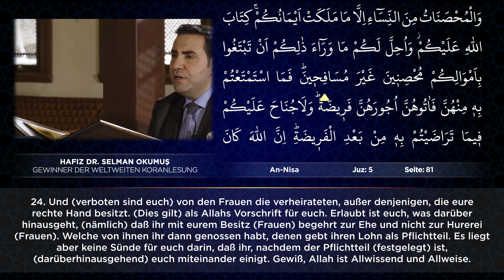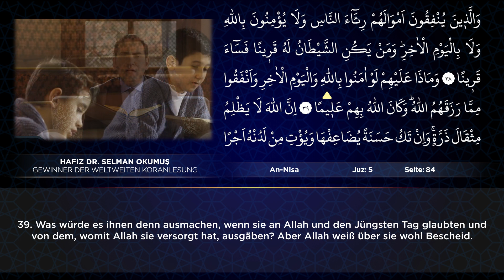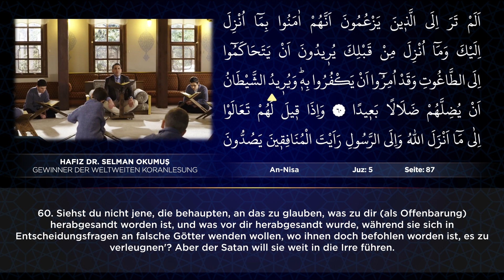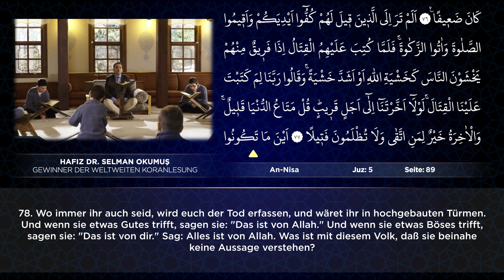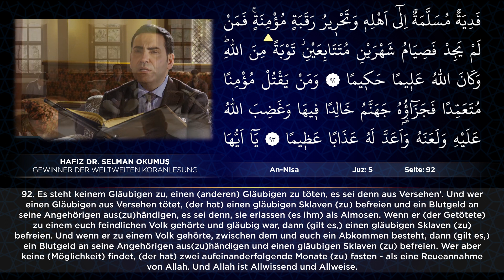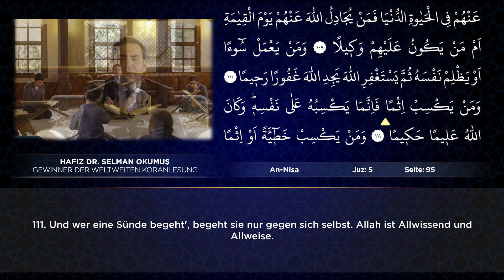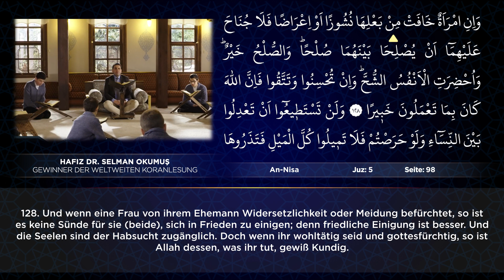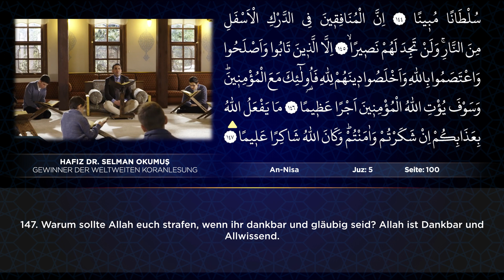JUZ 5 | Die Koranrezitation von Selman Okumuş